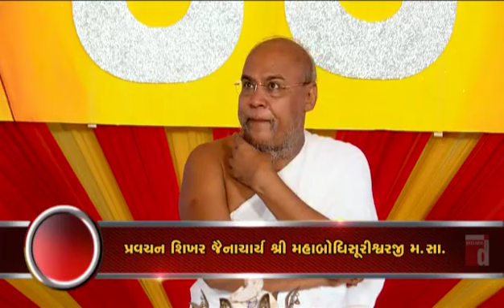Father of a kid - બાળક સ્પેશિયલ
Video from JDP💢